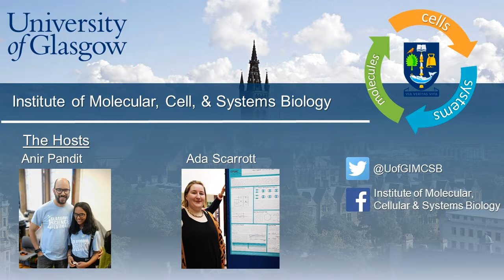Summer Student Placements Julia Alcacer and Euan Cawston talk projects, experiences and interests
Julia Alcacer is an undergraduate Erasmus student from  the University of Barcelona and Euan Cawston is an undergraduate student from the University of Glasgow. They were both undertaking a summer placement in the laboratory of Professor Marshall Stark in the Institute of Molecular, Cell and Systems Biology.

In today’s podcast, Julia and Euan chat to Ada Scarrot and Anir Pandit about their motivations as budding researchers, respective projects, their laboratory experiences and how the summer programme has helped them make decisions about future careers. As usual a quick fire round to get to know them a bit more including their interests in extra-curricular activities ranging from photography to parkour !